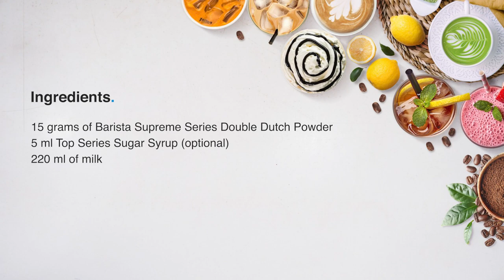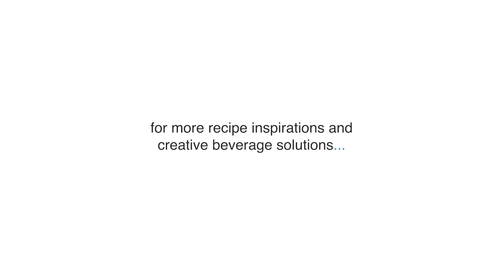Start your day with our Double Dutch Hot Choco! | How to make Double Dutch Hot Choco | TOP Creamery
Double Dutch Hot Chocolate | Double Chocolate Hot Cocoa Mix | The Best Hot Chocolate Mix | Homemade Hot Cocoa Mix ~ Double Chocolate and White Chocolate | Special Hot Chocolate Recipe

[ featuring: ]
• 𝘽𝙖𝙧𝙞𝙨𝙩𝙖 𝙎𝙪𝙥𝙧𝙚𝙢𝙚 𝙎𝙚𝙧𝙞𝙚𝙨 𝘿𝙤𝙪𝙗𝙡𝙚 𝘿𝙪𝙩𝙘𝙝 𝙋𝙤𝙬𝙙𝙚𝙧

[ the ingredients: ]
• 15 grams of Barista Supreme Series Double Dutch Powder
• 5 ml TOP Series Sugar Syrup (optional)
• 220 ml of milk

[ the preparation: ]
• add Barista Supreme Series Double Dutch Powder
• pour small amounts of steamed frothy milk to dilute powder
• pour TOP Series Sugar Syrup (optional)
• pour the remaining milk